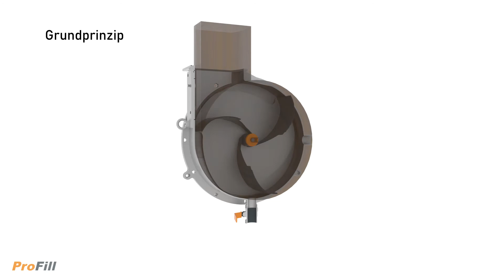ProFill Turbobefüller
Wahlweise ist ein Links- oder Rechtsanbau möglich. Eine Leistungserhöhung beim Überladen wird durch das System sichergestellt. Der ProFill kann wahlweise hydraulisch und mechanisch angetrieben werden. Bei einem hydraulischen Antrieb lässt sich optional das Dichtungspaket ProKit erwerben, welches einen erhöhten Schutz vor der Vermischung von Hydrauliköl und dem zu fördernden Medium bietet.

AgrarPro GmbH
Buschkamp 13
48324 Sendenhorst
Tel.: 02535/551980